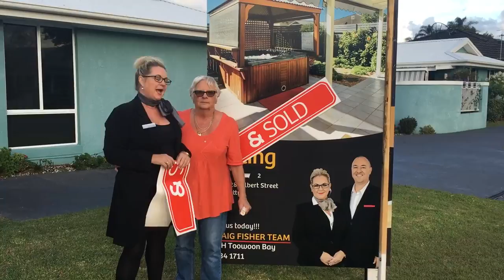& SOLD by the Real Estate Sales Force